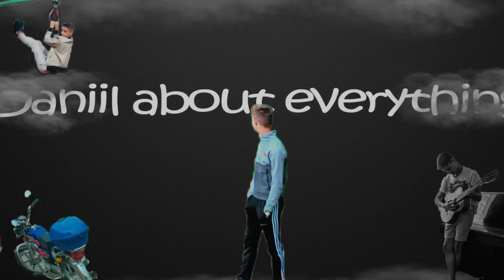Vlog||Рыбалка||Ловля тарани||Школа||День защитника Украины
Поддержка канала - 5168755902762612. Спасибо заранее!!!